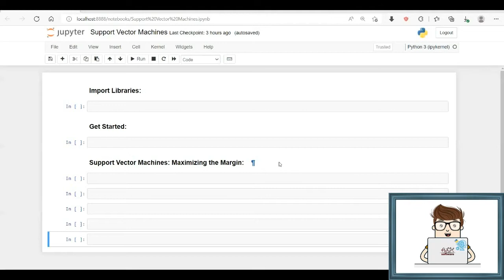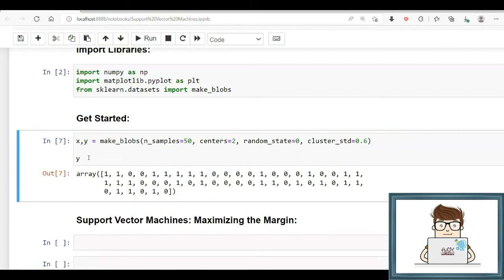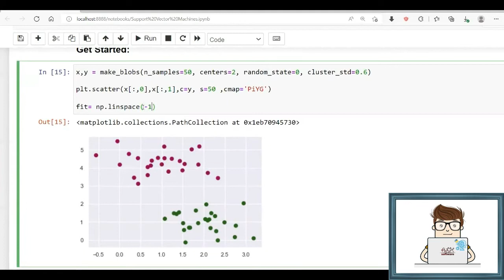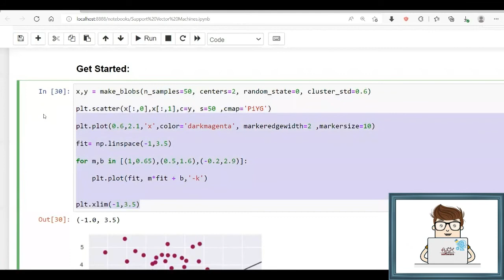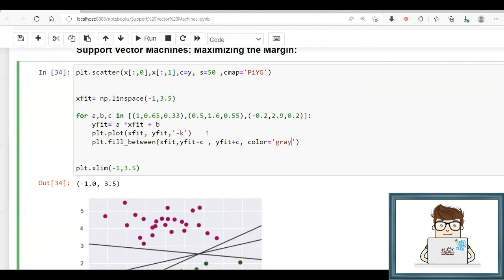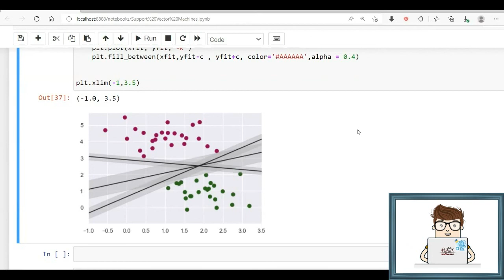Python - Studying Machine Learning:: Lesson -22- Support-Vector Machines -1- :: دراسة التعلم الآلي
Python - Studying Machine Learning ::  Lesson -22- Support-Vector Machines -1-

Bayes' theorem is a mathematical formula for determining conditional probability. Conditional probability is the likelihood of an outcome occurring, based on a previous outcome having occurred in similar circumstances.

Machine learning is a method of data analysis that automates analytical model building. It is a branch of artificial intelligence based on the idea that systems can learn from data, identify patterns and make decisions with minimal human intervention.

Artificial intelligence is intelligence demonstrated by machines, as opposed to natural intelligence displayed by animals including humans.

Machine learning (ML) is the study of computer algorithms that can improve automatically through experience and by the use of data. It is seen as a part of artificial intelligence. Machine learning algorithms build a model based on sample data, known as training data, in order to make predictions or decisions without being explicitly programmed to do so. Machine learning algorithms are used in a wide variety of applications, such as in medicine, email filtering, speech recognition, and computer vision, where it is difficult or unfeasible to develop conventional algorithms to perform the needed tasks.

A subset of machine learning is closely related to computational statistics, which focuses on making predictions using computers; but not all machine learning is statistical learning. The study of mathematical optimization delivers methods, theory and application domains to the field of machine learning. Data mining is a related field of study, focusing on exploratory data analysis through unsupervised learning. Some implementations of machine learning use data and neural networks in a way that mimics the working of a biological brain. In its application across business problems, machine learning is also referred to as predictive analytics.

Python is an interpreted high-level general-purpose programming language. Its design philosophy emphasizes code readability with the use of significant indentation. Its language constructs and object-oriented approach aim to help programmers write clear, logical code for small- and large-scale projects.

Anaconda is a distribution of the Python and R programming languages for scientific computing, that aims to simplify package management and deployment. The distribution includes data-science packages suitable for Windows, Linux, and macOS.

Project Jupyter is a project and community whose goal is to "develop open-source software, open-standards, and services for interactive computing across dozens of programming languages". It was spun off from IPython in 2014 by Fernando Pérez and Brian Granger.

لغة البرمجة البايثون - دراسة التعلم الآلي :: الدرس -22- تقنيات مختلفة - سبورت فيكتور ماشين  - الجزء الأول -

التعلم الآلي هو طريقة لتحليل البيانات تعمل على أتمتة بناء النموذج التحليلي. إنه فرع من فروع الذكاء الاصطناعي يعتمد على فكرة أن الأنظمة يمكنها التعلم من البيانات وتحديد الأنماط واتخاذ القرارات بأقل تدخل بشري.

الذكاء الاصطناعي/ الصنعي هو ذكاء تظهره الآلات ، على عكس الذكاء الطبيعي الذي تعرضه الحيوانات بما في ذلك البشر.

التعلم الآلي هو دراسة خوارزميات الكمبيوتر التي يمكن أن تتحسن تلقائيًا من خلال التجربة وباستخدام البيانات. يُنظر إليه على أنه جزء من الذكاء الاصطناعي. تبني خوارزميات التعلم الآلي نموذجًا يعتمد على عينات البيانات ، والمعروفة باسم بيانات التدريب ، من أجل عمل تنبؤات أو قرارات دون أن تتم برمجتها بشكل صريح للقيام بذلك. تُستخدم خوارزميات التعلم الآلي في مجموعة متنوعة من التطبيقات ، مثل الطب وتصفية البريد الإلكتروني والتعرف على الكلام ورؤية الكمبيوتر ، حيث يكون من الصعب أو غير المجدي تطوير خوارزميات تقليدية لأداء المهام المطلوبة.

أنكوندا هو توزيع للغات برمجة البايثون و أر للحوسبة العلمية ، والذي يهدف إلى تبسيط إدارة الحزم ونشرها. يتضمن التوزيع حزم علوم البيانات المناسبة لأنظمة ويندوز و لينوكس و ماك.

مشروع جوبيتر هو مشروع ومجتمع يهدف إلى "تطوير برمجيات مفتوحة المصدر ومعايير مفتوحة وخدمات للحوسبة التفاعلية عبر عشرات من لغات البرمجة". تم فصله  في عام 2014 بواسطة فرناندو بيريز وبريان جرانجر.